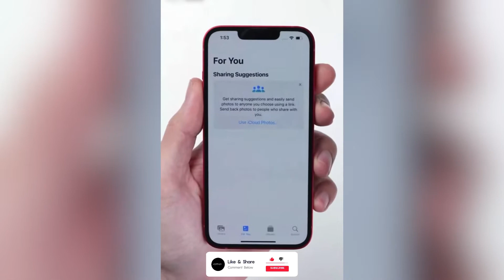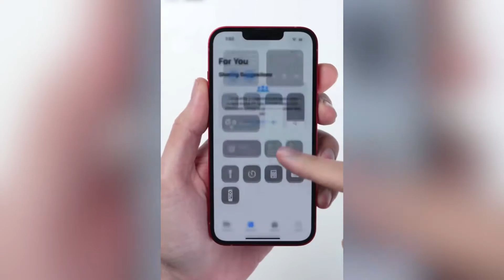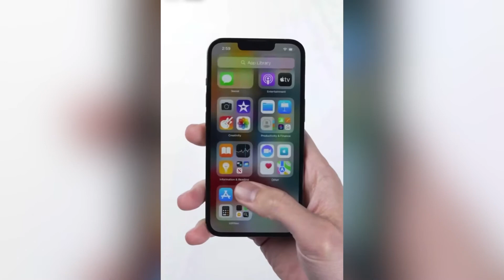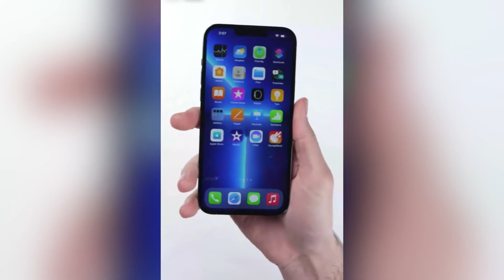iPHONE 13 MODELS FIRST LOOK, SETUP AND UNBOXING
Apple has released the all new iPhone 12 models and here we inbox and review all.